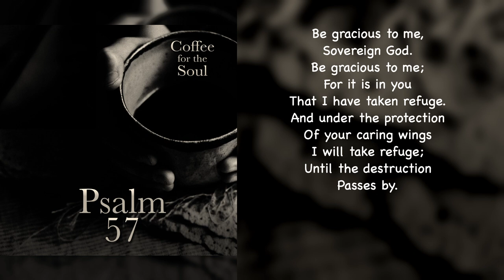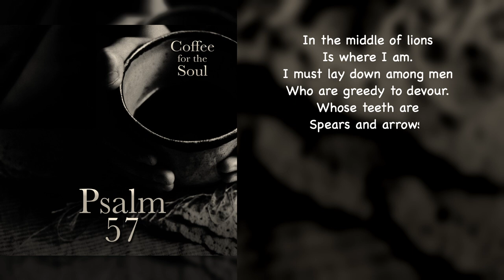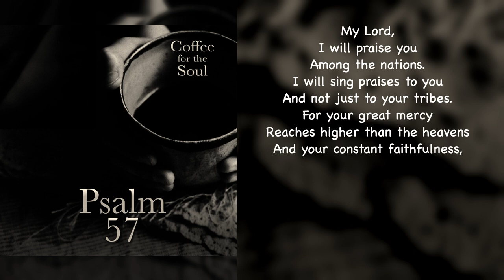Psalm 57: Allowing God's Word To Speak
Can I say that I find that God working through his Word is truly an amazing thing? Here we have a psalm praising God. The psalmist begins by pleading with God for help and ends by proclaiming that he will “awaken the dawn” the songs of praise. Quite the transformation.

Now, this video is a reading of this psalm. To hear our discussion of this psalm, follow this link to the podcast episode: